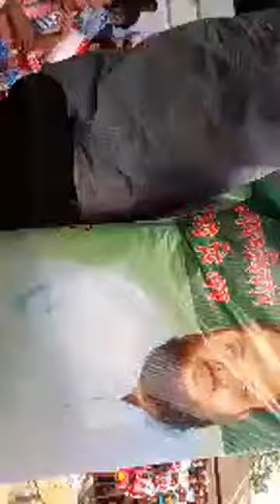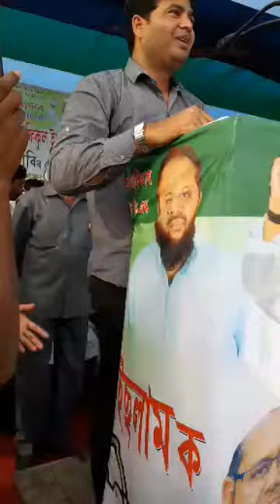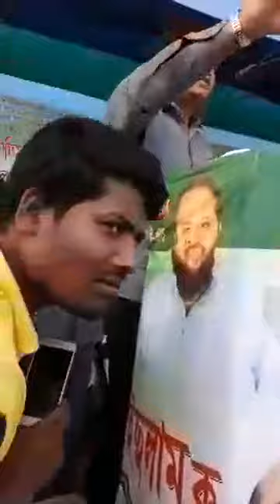Mamon Imdadul hoque choudhury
MLA of naowbaisa